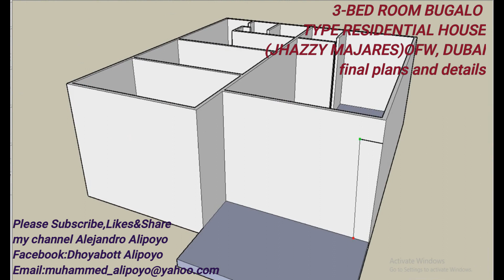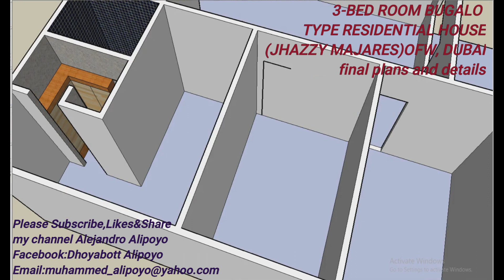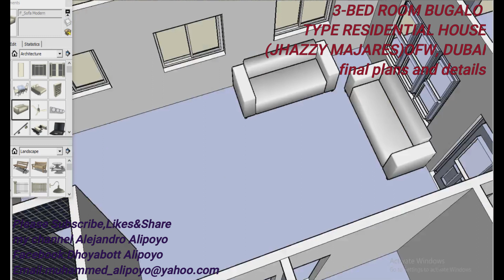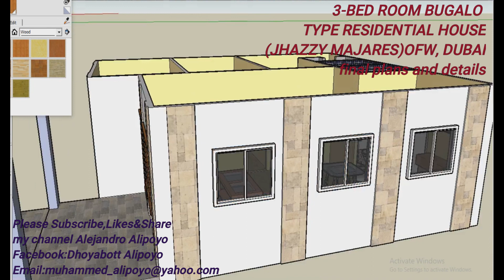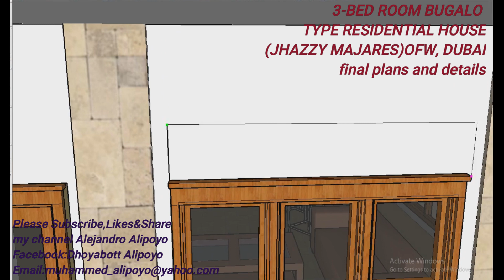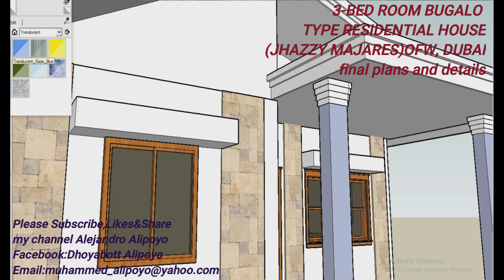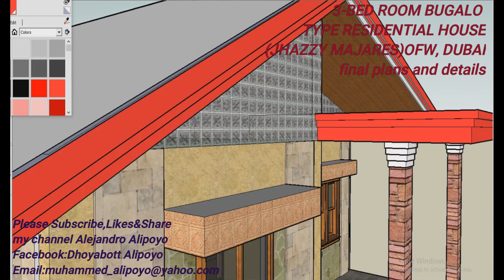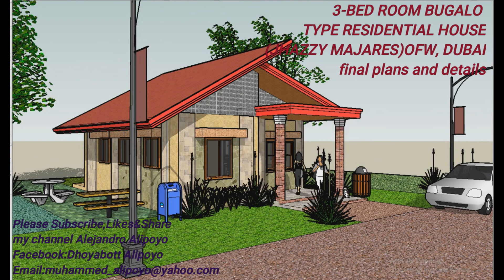3-BED ROOM BUNGALO TYPE(JHAZZY-OFW DUBAI)